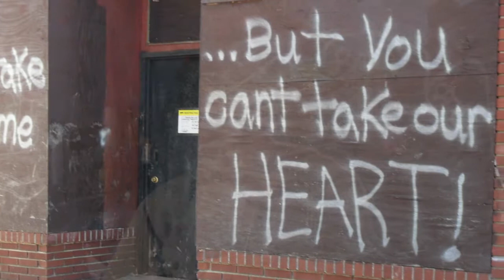USA: Scouts on Staten Island - Hurricane Sandy Recovery - Much more than Heroes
Since Hurricane Sandy hit our neighborhood Troop 4 decided to take action, we put out the word that we where here to help and asked our friends for help.  It was amazing how much response we received from our group. Our troop accepted donations starting last Thursday and we where able to start our first mobile soup kitchen and set our course to help our neighbors in need.

Last Saturday we setup on Roma Avenue in New Dorp beach area and served over 200 people.  The Troop served hot food prepared on site to homeowners, laborers, emergency personnel. The emotions were very high that day, seeing people who have lost their homes. I had one man come up to me and say "thank you this is the first hot meal  I have had in three days".  while the younger scouts were helping with the food distribution the older scouts and some adults helped out the neighbors gutting their homes and removing all of there contents to the street.

This Saturday November 17th we will head back to the block and once again serve our community in any capacity we can.

Stan Mangano
Scoutmaster of Troop 4 - Staten Island NY